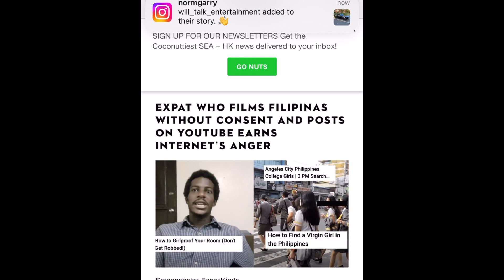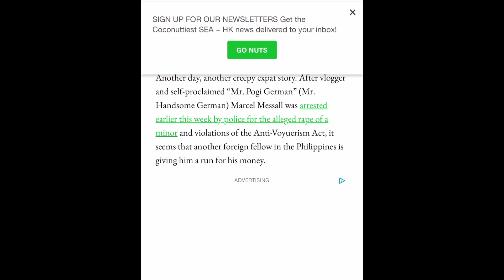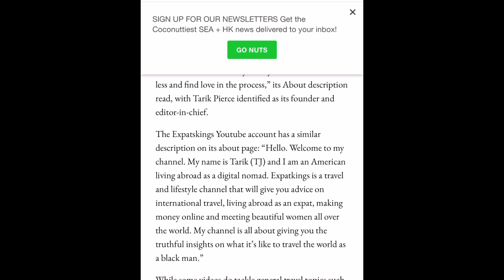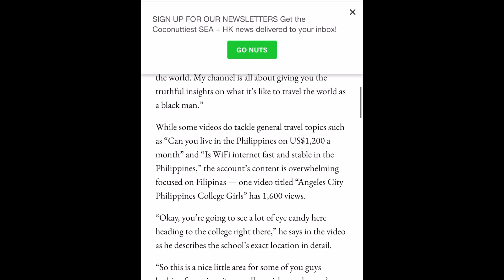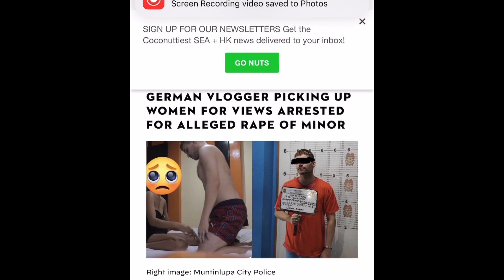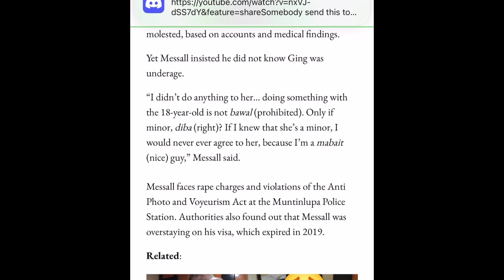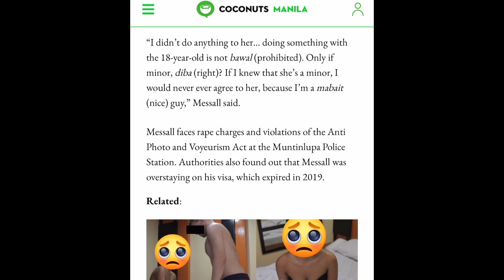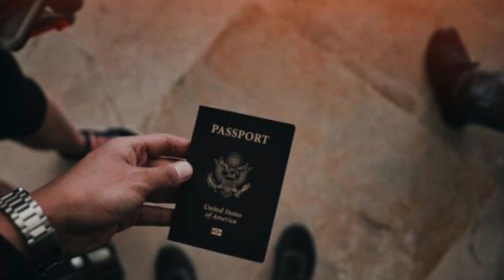PASSPORT BROS ARE “SINGING” and LES MISÉRABLES are TIRED OF IT!!!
"Expat who films Filipinas without consent and posts on YouTube earns internet’s anger"

"Why Do Women Like To Travel More Than Men?"

"New Solo Travel Statistics and Data for Women Over 50"

“Why Some Black Women Aren’t Happy With The PassportBros Movement”

OTHER NEWS:

"Living Apart Together: What It Is and Why Couples Do It"

"Study Predicts 45% of Women Will Be Single by 2030"

"'It's a phenomenal opportunity' | Here's how you can help Black single moms this holiday season"

"Married couples are 'living apart together' but is it the 'win-win' strategy media says it is?"